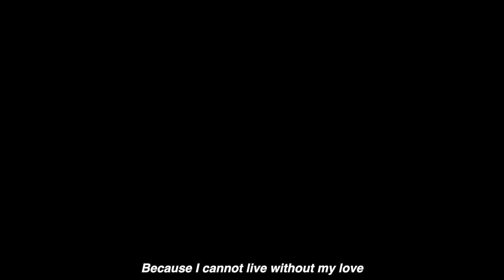a子 - 愛はいつも : MUSIC VIDEO (Ako - Love is always)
●Cast
Ako/Tetsutaro

●Musicians
Vocal : Ako
Keyboards : Eiji Nakamura
Guitar : Masumi Saito / Jun Shirakawa
Bass : Gaku Usui
Drum : Jin Takemura
Violin : Neko Saito

● Recording Engineer(Drum/Violin)
Alex Cruz

●Director
Ako

●Directer of Photography
Yuki Tanabe

●Stylist
Yuki Yoshida

●Hair&Make-up
Natsuko Ogita (UpperCrust)

●Still
Goku Noguchi

●Filmed at
BUBBY'S

❤️Special Thanks❤️
aki masuda